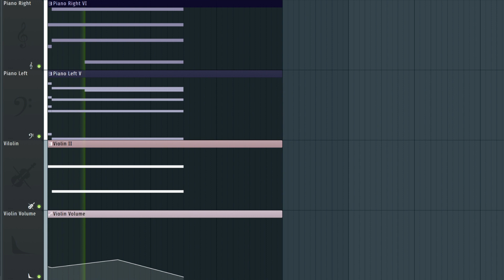nighttime in the capital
A slower, calm, and relaxing melody composed in FL Studio 20, using piano and violin.

I've been really tired over the past few days, so I decided to make a song out of that :)